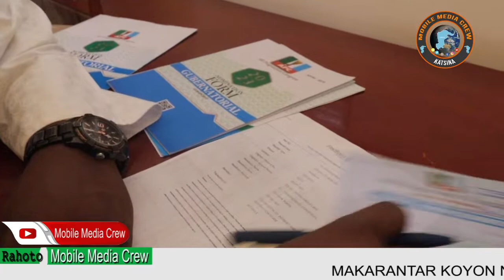Karshen tika-tika tik Dikko Umar Radda ya sayo Form na takarar Gwamnan jihar shekarar 2023.